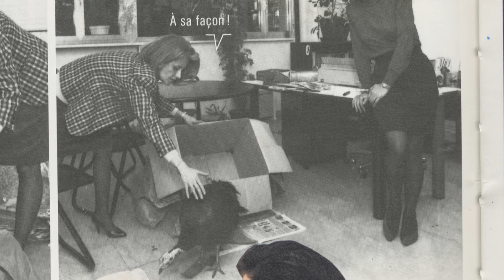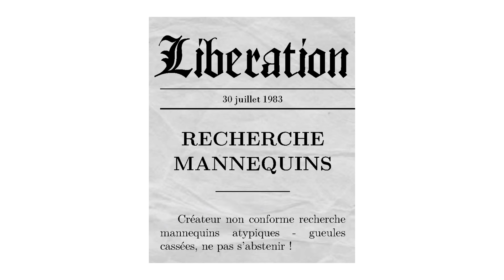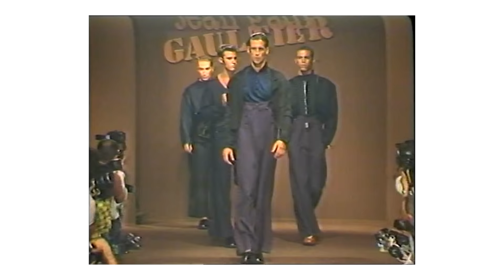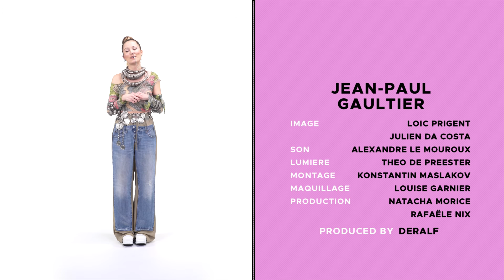LES CODES DE LA MODE JEAN PAUL GAULTIER! Avec Natacha Morice & Loic Prigent!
LES CODES DE LA MODE : Épisode 34 de notre série de vidéos pour tout apprendre des symboles et des créations iconiques d’une Maison !

Natacha Morice décrypte JEAN-PAUL GAULTIER et porte les plus grands classiques de la Maison, des trésors de la mode contemporaine! On s'amuse et on apprend ce qui fait l'ossature du style Gaultier, les icônes de sa mode, les intemporels!
Merci aux équipes démentes de la maison, qui ont eu la patience et la générosité de nous laisser piller les archives!!!

Présentation : Natacha Morice
Montage : Konstantin Maslakov
Filmé avec Julien Da Costa
Son Alexandre Le Mouroux
Coiffure-Maquillage : Louise Garnier
Graphisme : Robin Abreu
Post : Rafaele Nix-Secondi

Bises!
Loic et l’équipe!